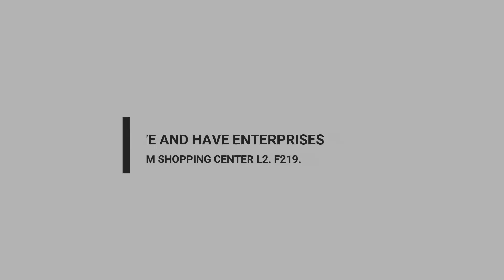Biki ebikuuma obufumbo?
Wuliriza amagezi okuva eri Hajji ne Hajjati Kagimu nga batubulirira ku ngeri gyetusobola okukuuma obufumbo bwaffe nga butweyagaza ate nga tuli basanyuffu